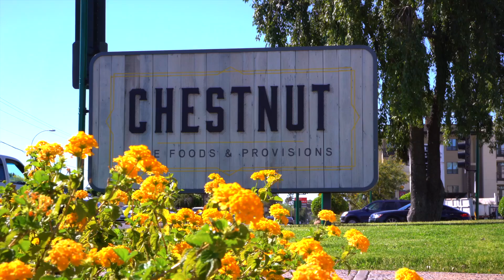Breena Westfall & Lauren Furrier - Agent Spotlight